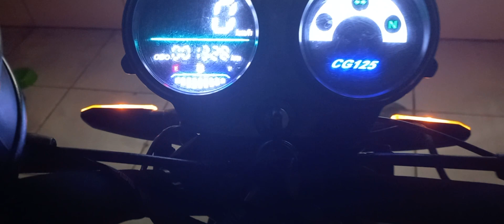rolezinho de cg 125 fan 2008